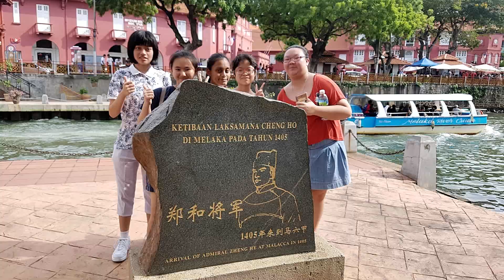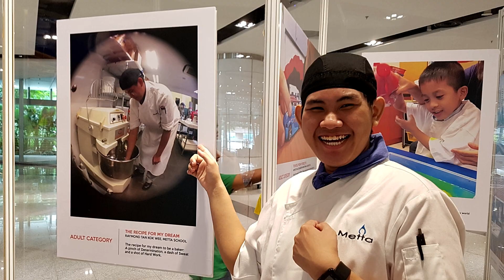METTA INSPIRATION - Precious Time 貴重な時間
【ONCE UPON A TIME IN METTA 】